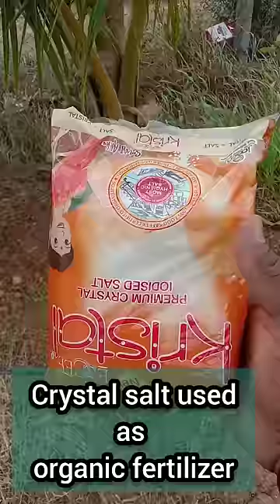కొబ్బరి మొక్కలకు రాళ్ల ఉప్పు...!crystal salt for coconut plants...